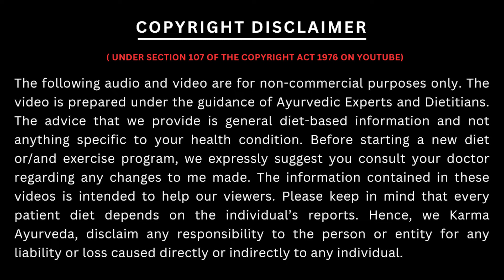इस आटे की रोटी खा सकते है किडनी रोगी | Kidney Rogi Roti Kha Saktey Hai | Diet for Kidney Patients